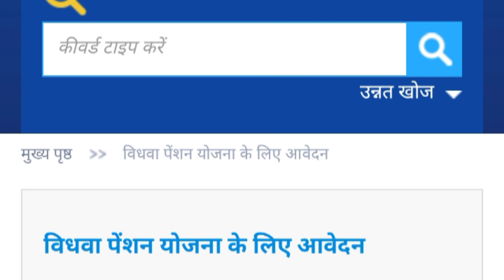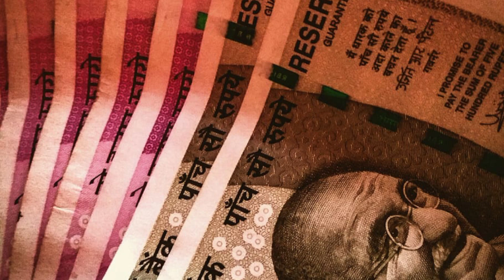विधवा पेंशन कब आएगी 2024 में | Vidhwa Pension कितनी आएगी 2024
Hello friends aaj ki iss video mein bataunga
vidhwa pension ke bare mein kitna aayega sab kuch bataya hain iss video mein tu ummeed karta hoon video apko pasand aaya hoga tu video ko like nahi kiya tu like share comment jarur kare

YourQuaris:-.
2500 vidhwa pension
vidhwa pension kab aaegi 2023 mein
up pension kab aayegi
vidhwa pension yojna
pension kitni milegi